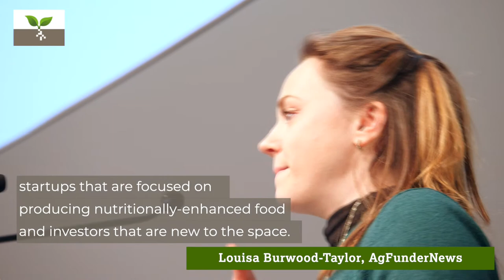Farm & Food 2020 | Interview mit Louisa Burwood-Taylor, Agfunder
Louisa Burwood-Taylor ist eine ausgewiesene Agtech-Foodtech Expertin und beobachtet den weltweiten Start-Up-Markt sehr intensiv. Wir freuen uns, sie nächste Woche in Berlin auf der Farm & Food 4.0 dabei zu haben! Im Interview gibt Sie schon eine erste Einschätzungen, welche Herausforderungen die nächste Dekade bringen wird.

Louisa Burwood-Taylor is an expert on agtech-foodtech issues and has an intimate knowledge of the global startup-scene. We are happy to welcome her next week at Farm & Food 4.0! What does she see as the major challenges for the next decade?

Was denken Sie: Warum ist die Regenerative Landwirtschatf heute ein so interessantes Feld?

Mehr als je zuvor werden die Lebensmittel- und Agrarindustrie für viele der größten Probleme der Welt verantwortlich gemacht; von Kohlenstoffemissionen bis hin zu Wasserknappheit, Fettleibigkeit und Unterernährung. Auch wenn einige Kritikpunkte weit hergeholt sind, ist es sicherlich richtig, dass die Landwirtschaft insgesamt eine Rohstoffindustrie ist. Sei es, dass sie den Boden auslaugt, natürliche Ressourcen für den Einsatz von Düngemitteln und Pestiziden nutzt oder riesige Mengen von unerwünschten Treibhausgasen in die Atmosphäre abgibt.

Das muss nicht so sein. Es gibt immer mehr Erkenntnisse über das Potenzial der Landwirtschaft, nicht nur weniger Ressourcen zu verbrauchen, sondern auch der Umwelt zu nutzen, indem sie die Nährstoffbasis des Bodens wieder auffüllt, die Wüstenbildung umkehrt, CO2 aus der Atmosphäre absondert und das Land wieder seiner natürlichen Artenvielfalt zuführt. Es gibt auch Anzeichen dafür, dass dies auch zu ernährungsphysiologisch verbesserten Lebensmitteln führen kann.

Das letzte Jahrzehnt war für viele ein Erwachen über die Notwendigkeit eines Paradigmenwechsels in der Lebensmittel- und Landwirtschaft – und in anderen Branchen – um weltweit nachhaltiger und gerechter zu werden. Man braucht sich nur die zunehmende Präsenz von Nachhaltigkeitsmaßnahmen bei den großen, börsennotierten Unternehmen anzusehen, um zu erkennen, dass Aktionäre und Verbraucher Maßnahmen verlangen. In diesem Jahrzehnt wird es darum gehen, diese konkreten Maßnahmen zu ergreifen, und hoffentlich wird die regenerative Landwirtschaft genau in diese Maßnahmen passen.

Warum sind Investoren daran interessiert, diese Entwicklung in der Landwirtschaft zu unterstützen?

Anleger sind zunehmend daran interessiert, wirkungsvollere Investitionen zu tätigen, die unter dem Strich eine dreifache Rendite erzielen: sozial, ökologisch (oder ökologisch) und finanziell. Sie haben vielleicht eine bestimmte These, um in ökologisch vorteilhafte Unternehmen oder solche mit klareren sozialen Renditen zu investieren, aber letztendlich erkennen sie, dass die Suche nach einer gerechten finanziellen Rendite wahrscheinlich ihre Aufwärtsentwicklung und die Nachhaltigkeit ihrer Investitionen insgesamt einschränkt. Dennoch waren Investitionen in die regenerative Landwirtschaft bisher begrenzt; es gibt einige wenige Agrarland-Fonds, die in angemessener Höhe Mittel für die Umstellung von Agrarland auf regenerative Prinzipien aufgebracht haben, und es gibt eine Reihe von Technologieunternehmen, die diesen Übergang unterstützen, aber ansonsten ist es immer noch ein relativ junges Investitionsfeld.

Wen wollen Sie auf der nächsten Farm & Food in Berlin im Januar dieses Jahres treffen?

Alle! Ich bin besonders daran interessiert, neue Geschäftsmodelle kennenzulernen, die die Einführung von Farm-Tech-Tools beschleunigen werden, Start-Ups, die sich auf die Produktion ernährungsphysiologisch verbesserter Lebensmittel konzentrieren (z.B. im Bereich alternativer Proteine – wir wollen nicht nur Alternativen, wir brauchen bessere), und Investoren, die neu in diesem Bereich sind – wir brauchen mehr und mehr Kapital, um die stattfindenden Innovationen zu unterstützen, wenn sie innerhalb des nächsten Jahrzehnts nachweislich Auswirkungen auf die Lebensmittel- und Agrarindustrie weltweit haben werden, daher bin ich immer daran interessiert, mit ihnen in Kontakt zu treten und ihnen zu helfen, sich mit der Industrie so gut wie möglich vertraut zu machen!